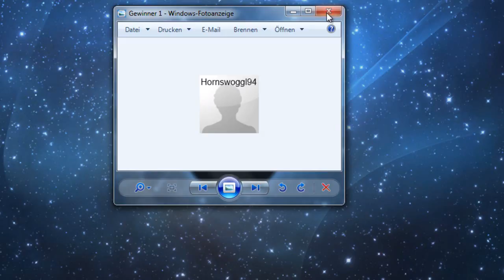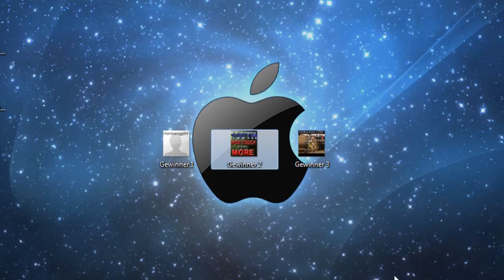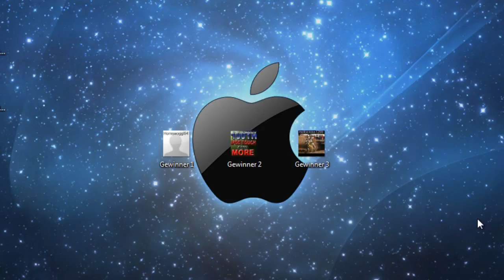Giveaway - Die Gewinner | AppRevulution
So ,
nun habe ich auch endlich die Gewinner des Giveaways bekannt geben .
Bitte schickt mir bis spätestens Freitag den 15. Mai die PN .